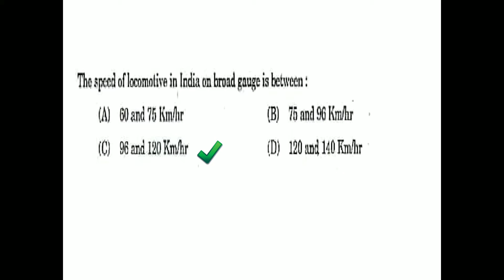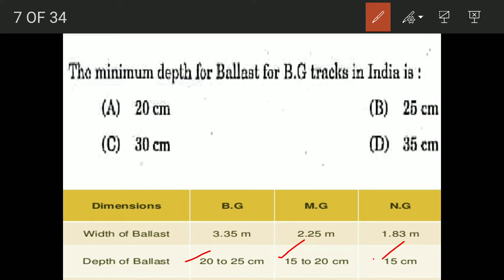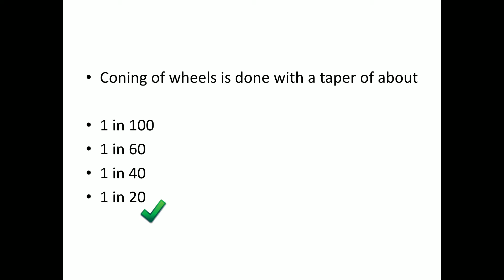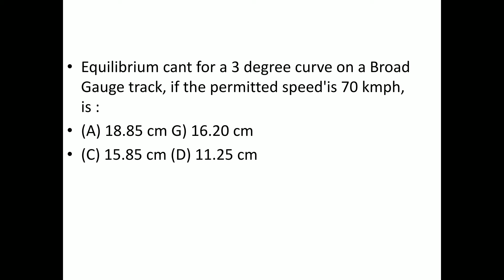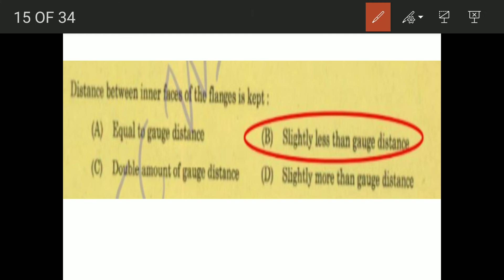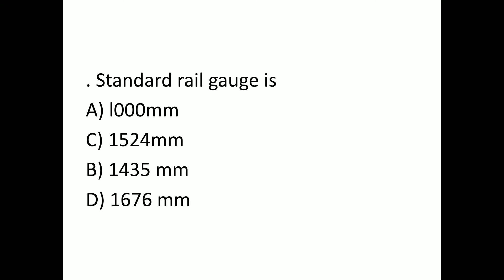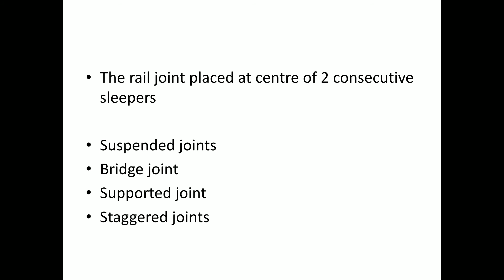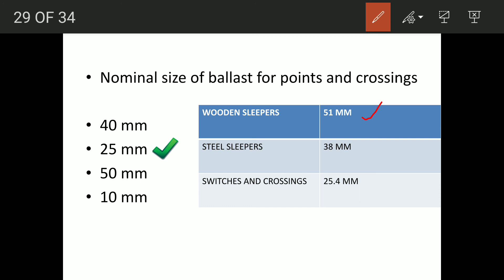RAILWAY ENGINEERING PREVIOUS YEAR QUESTIONS Part 1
kerala psc repeated questions
kerala psc previous year questions
included 30 questions per video with full explanation